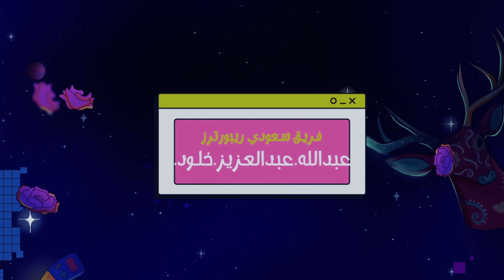اشترينا خروف العيد وجبناه البيت🐏😍 | عيد الاضحى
نختار خروف العيد🐏 | سعودي ريبورترز